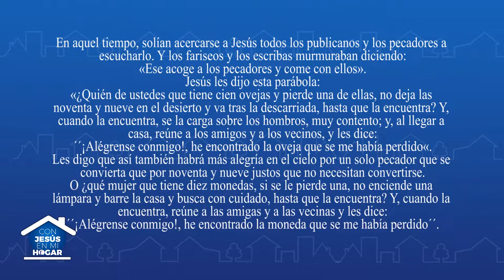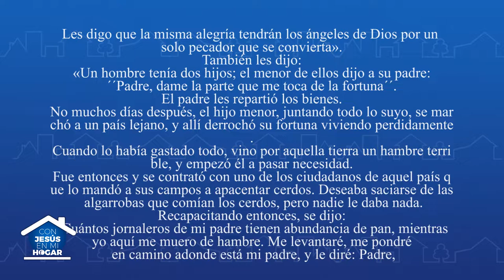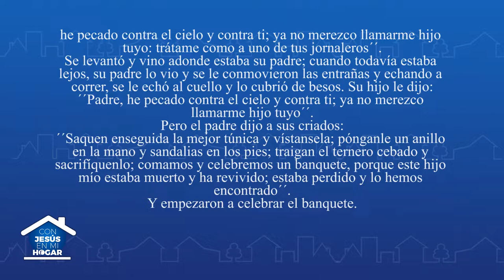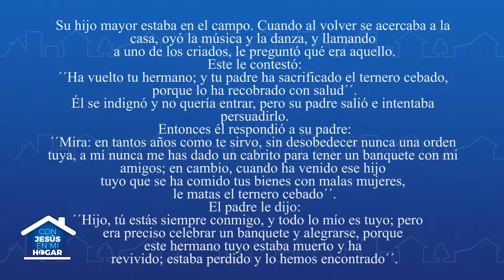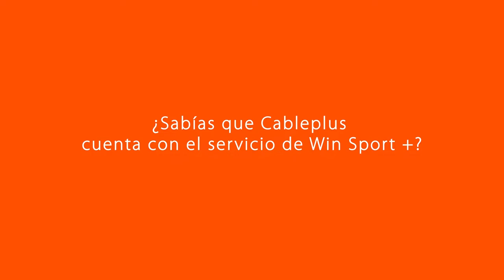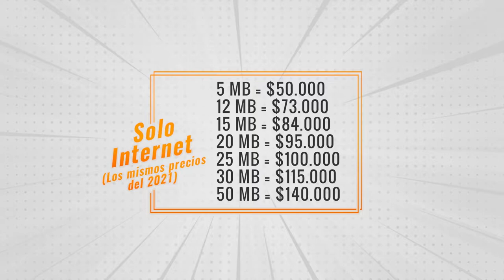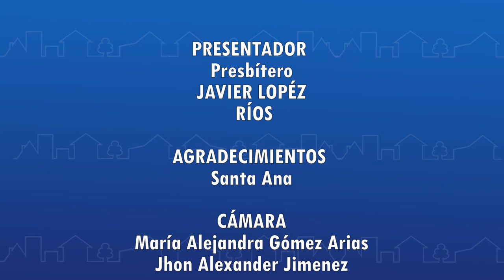Con Jesús en Mi Hogar | Parroquia Santa Ana | Emisión 90 | 11 de septiembre de 2022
l contenido de este programa es educativo y cultural, y no tiene fines comerciales.